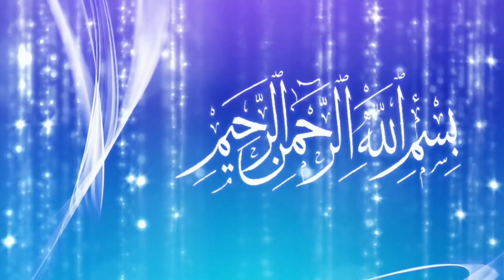Namza e Jumaa say Molvie shab ka khitab